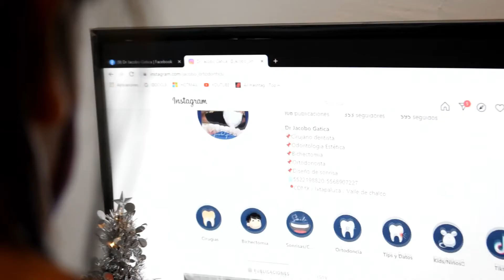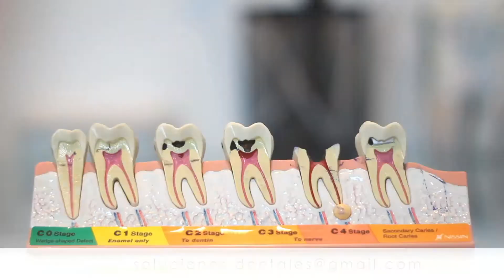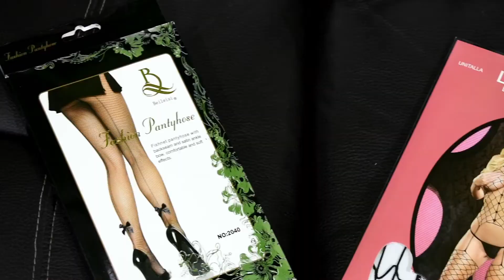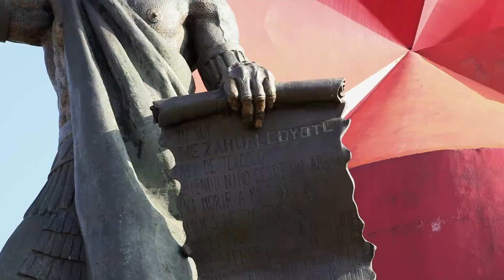BIKERS CREW // MOTO CLUB FANTASMAS BIKERS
Programa/Podcast emitido el 25 de Marzo de 2021
Te invitamos a desarrollar tu propio programa!
Contáctanos y te asesoramos sin costo, agenda al 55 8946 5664
Facebook: PROYECCIÓN TV COMUNICACIÓN.